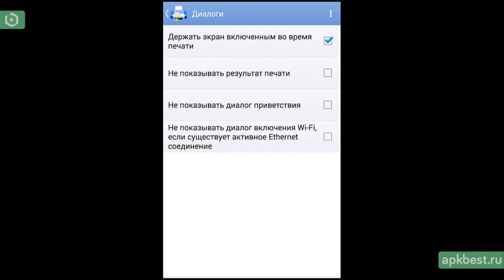Обзор - PrintHand Мобильная Печать - для Андроид